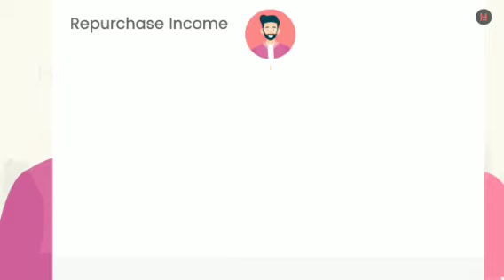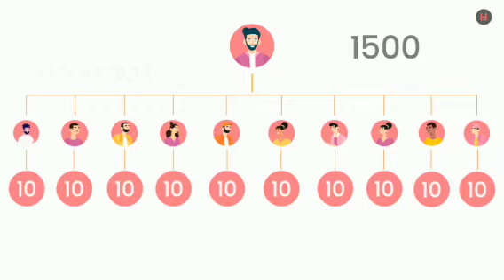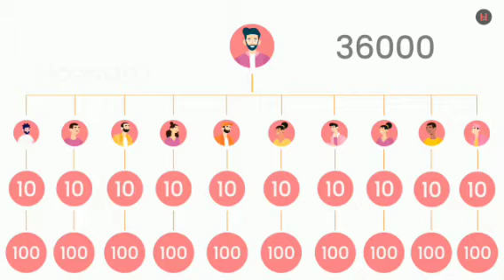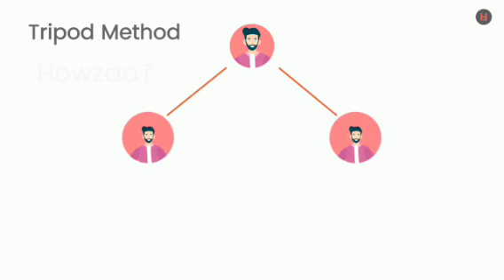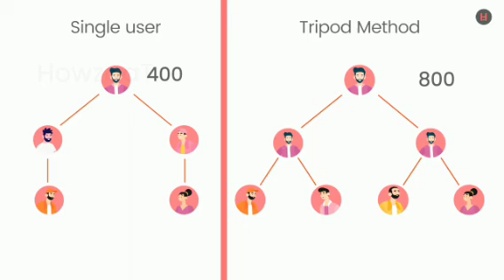Highrich tea shop chayakada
My id HRFA816093
HRFA816082
HRFA81816087
Conduct